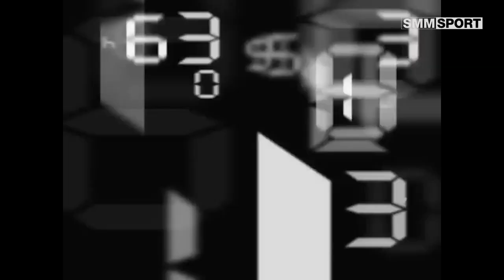คู่4 ชาญยุทธ ศักดิ์รุ่งเรือง V เสือหมอบ สิงห์ป้อมปราบ | "ศึกเพชรวิทยา" เวทีราชดำเนิน | 11-01-61